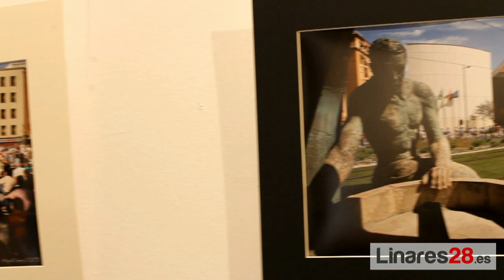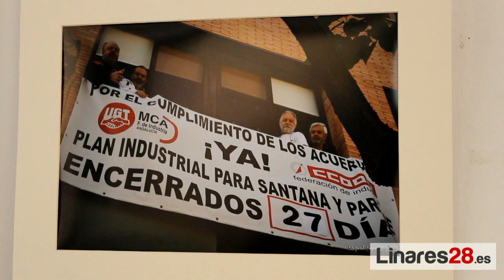20121213 Exposición Miguel López